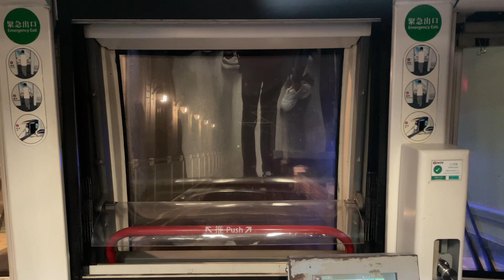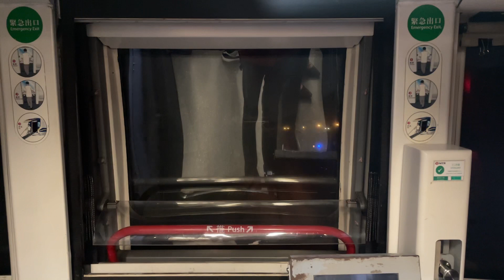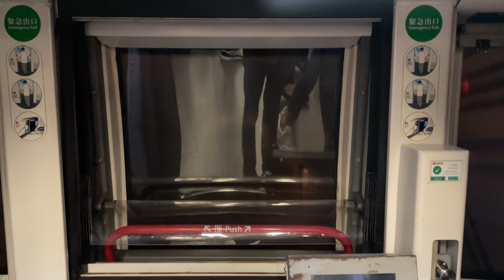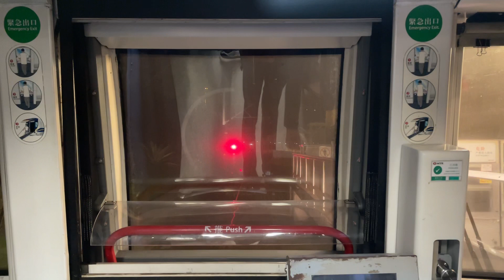🇭🇰Hong Kong Railway 港鐵 MTR 迪士尼綫現代化列車 DRL M-Stock EMU (P503/P504) @ 迪士尼站➡️欣澳站